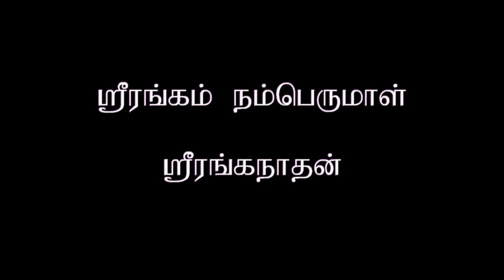Dinamdhorum Divyadesam (C)36 - Sri Rangam Namperumal Ranganathan_5m 52s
Sri Rangam Namperumal Ranganathan